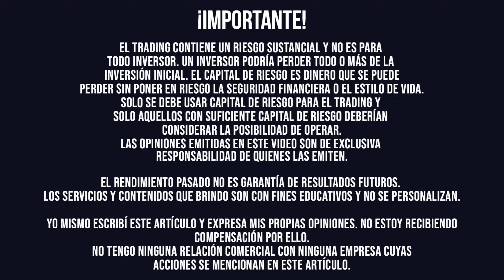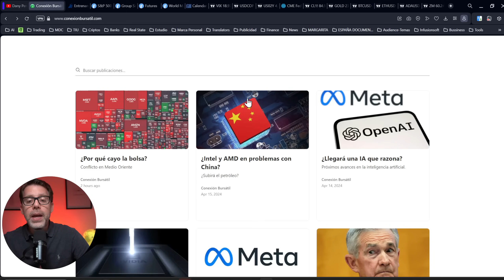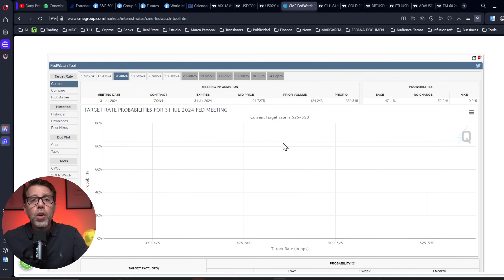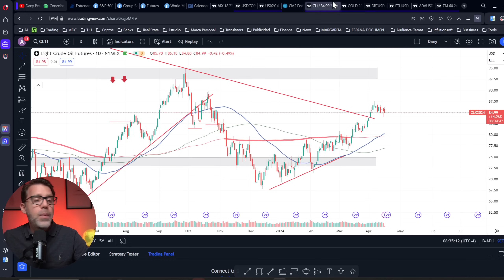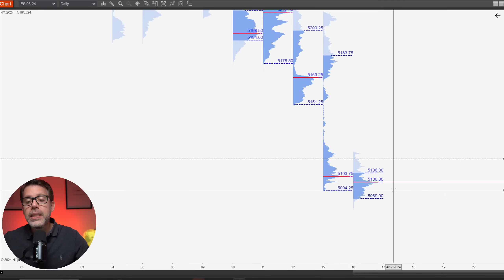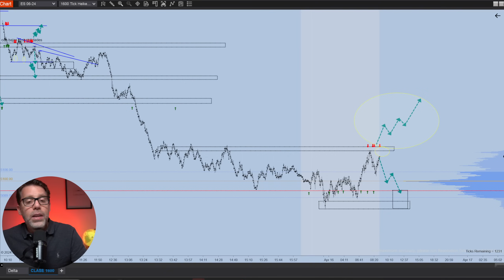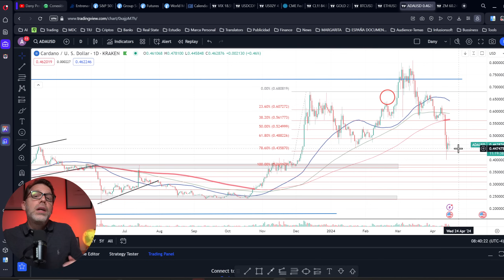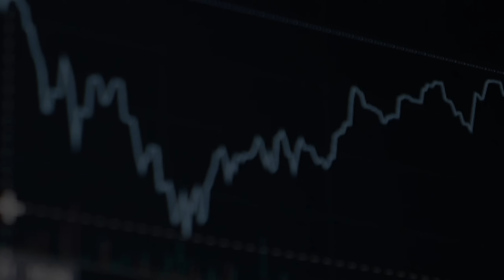Te brindo CERTIDUMBRE con mis escenarios para hoy - Premercado Dany Perez Trader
Mucho al mismo tiempo y eso intimida a cualquier inversionista!

Por eso, si eres day trader, te comparto mis escenarios para hoy en el mercado de futuros, oro, petróleo y criptomonedas.

Te mando un abrazo, que tengas buena inversión y muy buena operativa.

¡Comparte tus opiniones en los comentarios y cuáles son tus acciones favoritas que generan dividendos!

Un abrazo friend y nos vemos en los comentarios 💪 donde te pido que me sugieras más acciones por analizar en próximos videos.

Transcript